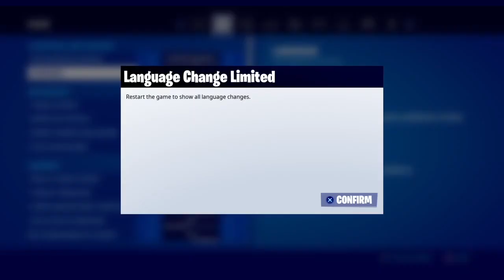(GLITCH) OBTENEZ TOUT les SKINS de FORTNITE Saison 4 Chapitre 2... (Glitch VBucks Gratuit & Skin 0€)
Bienvenue aujourd'hui sur la chaîne de ByG3me ! 🎉